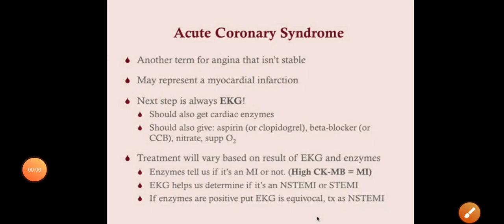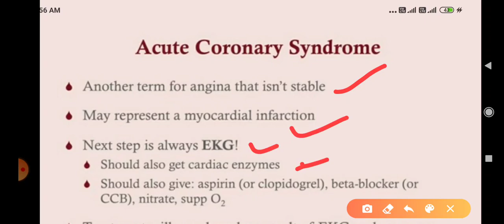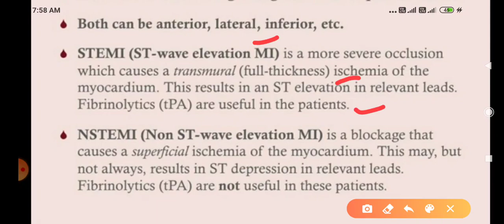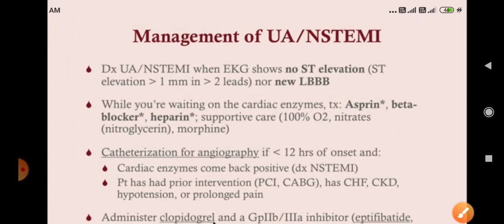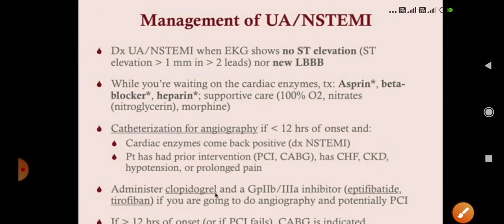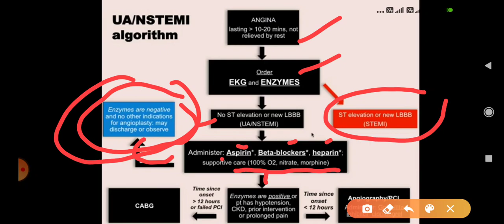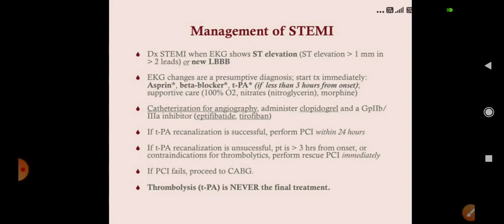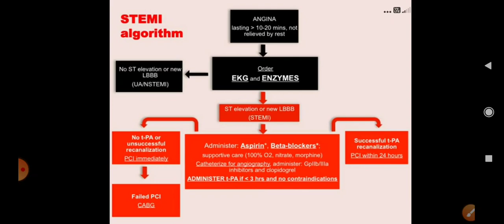Acute coronary syndrome